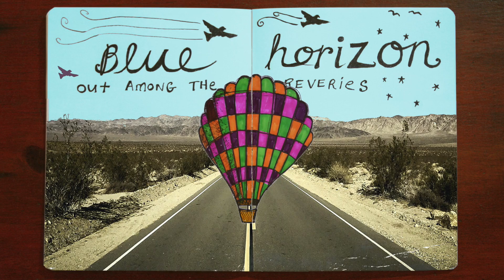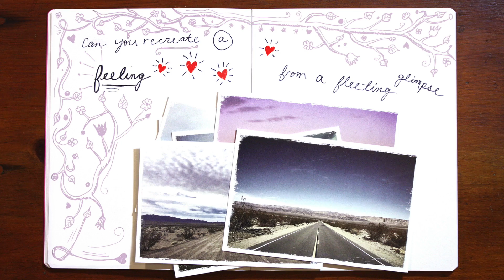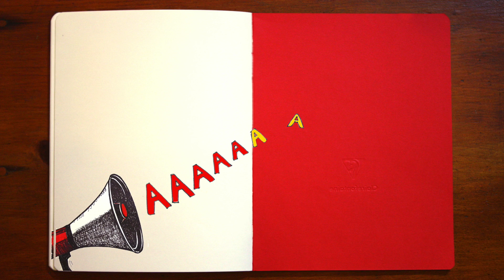RALLY CRY (Official Lyric Video)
From Horizon Diaries (2018)
Video by Jane Gowan

LYRICS:

Do you feel inclined to wander
ramble or drift away
into the blue horizon
out among the reveries

Can you pioneer a vision
in a field far off the grid
and incite a rally cry for
the way it could have been

The universe rains ideas into our noisy heads
but we don’t know what to make of all of it

Can we recreate a feeling
from a fleeting glimpse
Capture the sound and colour
of an experience

Is the infinite sky pulling
at the center of your chest
As it instills a sense of
our insignificance